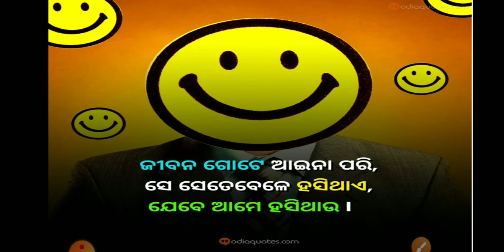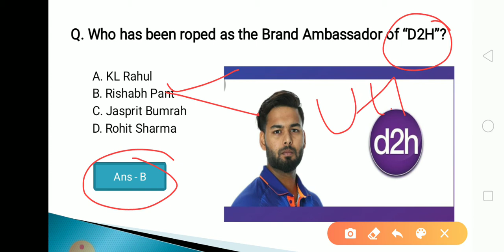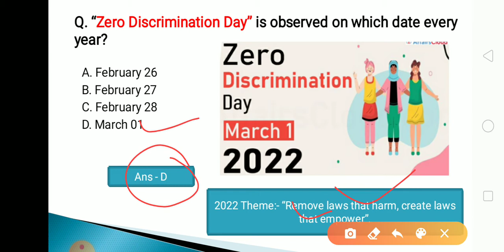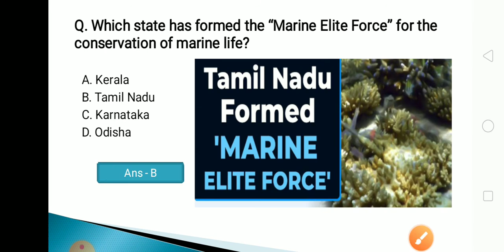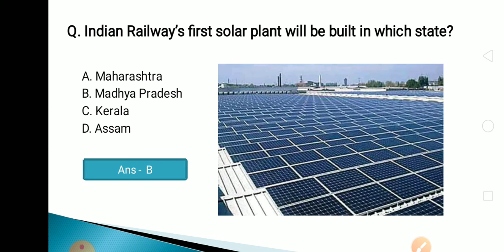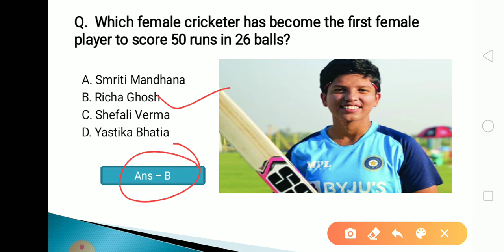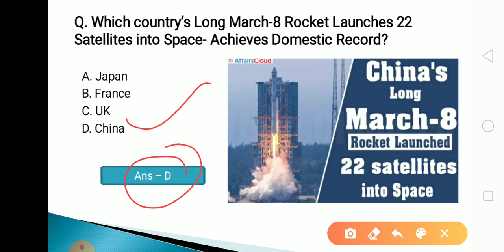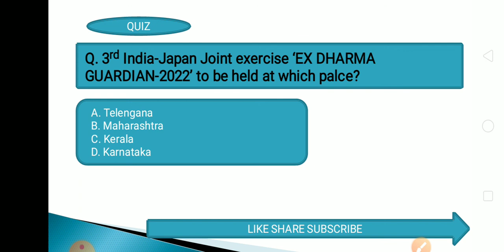3 March 2022 Current Affairs in Odia II Current Affairs in Odia II Ekamra Academy II OPSC QUIZ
Current affair,
23 September 2020 Current affairs,
23 September 2020 current affairs,
odisha daily
odisha update,

tags,
27 Septembercurrent affairs 2020,
otet odisha,

EKAMRA ACADEMY

Ekamra Academy ✍✍✍